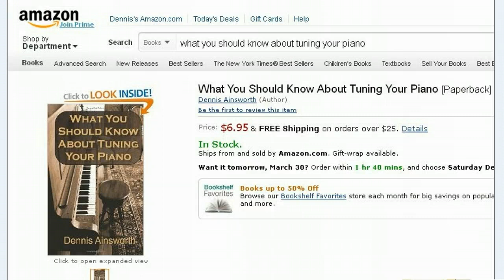Jacksonville VT Piano Tuner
My name is Dennis Ainsworth and I am a professional piano technician and have been tuning pianos in the Jacksonville area for over 30 years. Whether your piano has sticky keys, broken strings, broken hammers, needs an action regulation, moisture control system, or just needs tuning, I can take care of it.

If you live in one of the 37 towns in my service area, you will pay no extra travel charge. Jacksonville, Vermont is one of those towns. This means you will pay no extra charge for me to come to your house, church or school.